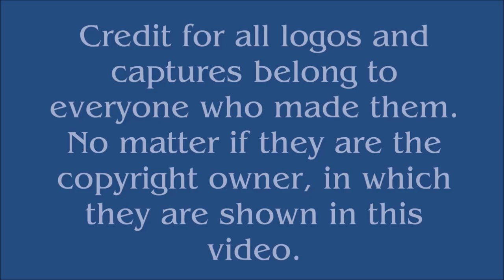Compass International Pictures Logo History (#389)